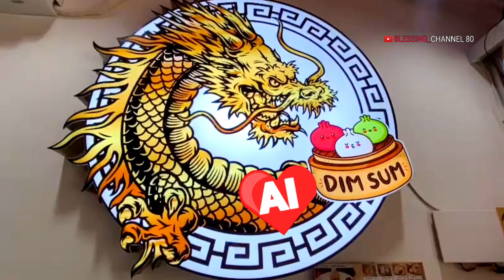AI DIMSUM SUNTER || PORTUGIS TART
Ai Dimsum merupakan restoran yang menyajikan beraneka makanan dimsum dan juga ada menu lainnya seperti kwetiaw penang, bakmi dan aneka macam masakan lainnya,  Makanan disini non halal, Tempatnya di ruko jd tidak terlalu besar,
Harga yang saya makan :
Kwetiaw Penang       28k
Lobak kucai               25k
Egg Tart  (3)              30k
Siomay babi udang  28k
Hakau udang             28k
Kaki Ayam                  25k
Pao Telor Asin           25k
Xiao Lung Pao           25k
Cha Siu  Pao              25k

Lokasi :
Jl. Danau Sunter Utara Blok R No.39.
Rt.1/ Rw.19 Kec. Koja
Jakarta Utara 14350

Ai Dimsum Sunter
Makanan Dimsum & Aneka masakan lainnya

ai dimsum sunter, portugis tart, ai dimsum portugis tart,
sunter, ai dimsum, restoran dimsum, dimsum, dimsum enak di sunter, egg tart enak di sunter, kuliner dimsum, kuliner sunter, makan dimsum enak di sunter,